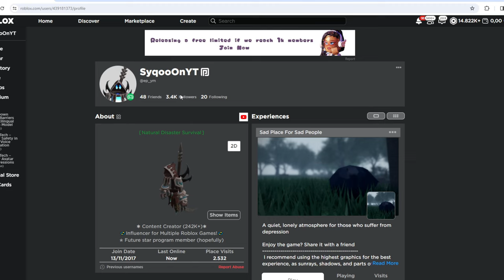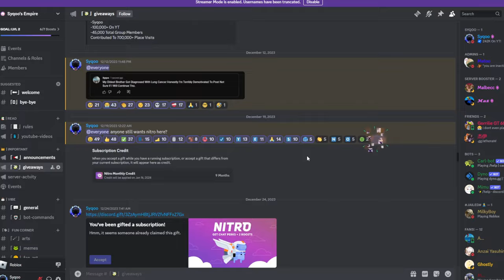💎 100+ *NEW* ROBLOX MUSIC CODES/ID(S) (APRIL 2024) 🥶 [WORKING✅]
Hey everyone! I hope you enjoy these new Roblox music codes, where you can use them in any game that has a boombox :)